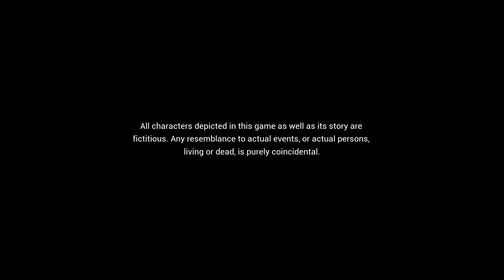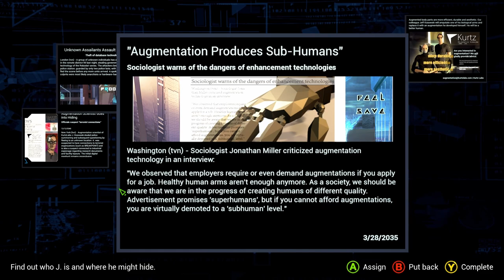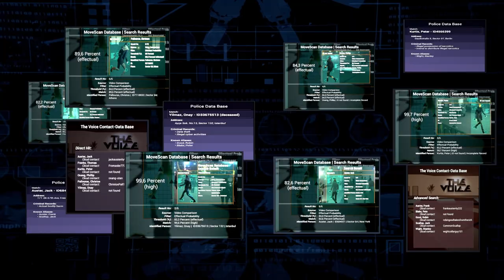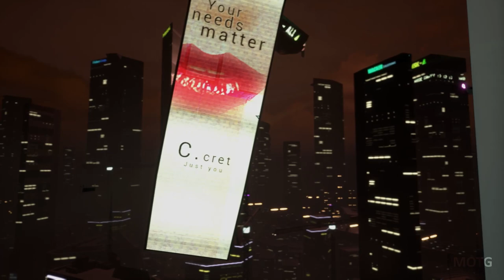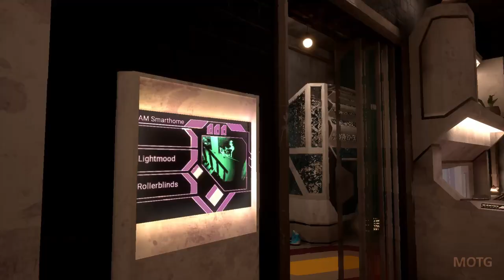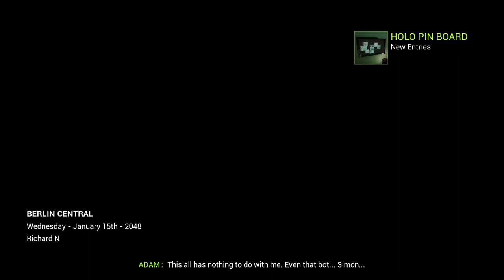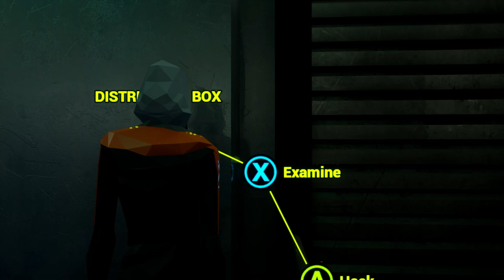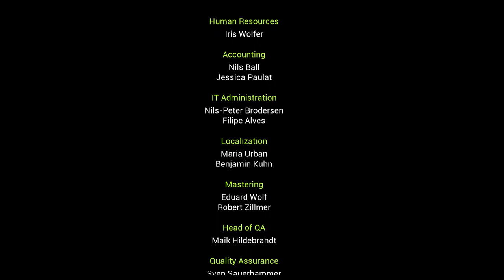State of Mind The Movie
The Game Movie of State of Mind.

State of Mind is a futuristic thriller game delving into transhumanism. The game explores themes of separation, disjuncture and reunification, in a world that is torn between a dystopian material reality and a utopian virtual future.